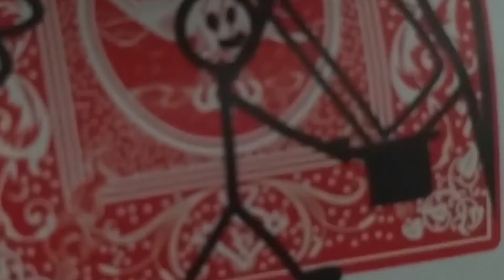Mindf*ck / DWDD - Ring in ijs truc - ontmaskerd V2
Helaas is de eerste versie geblokkeerd, maar met deze versie kunnen ze niet blokkeren :).
Hierin laat ik zien hoe je de truc met de ring in het ijs zelf kan doen. Deze werd gister uitgezonden in DWDD en kun je hier terug kijken.
(op 44:00)